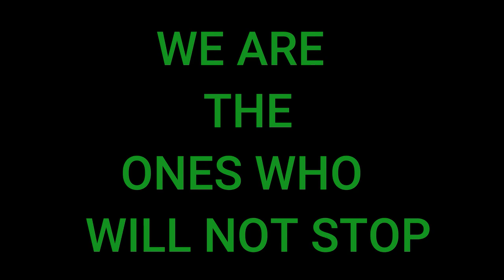ECHO AGENTS TRAILER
I used an old video I made on a old channel of mine to make this so no i did not steal it